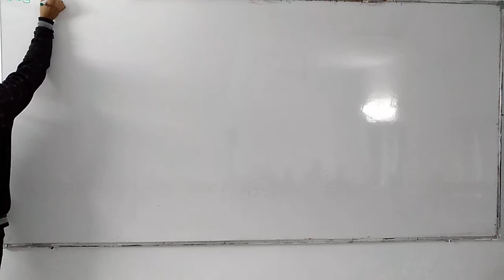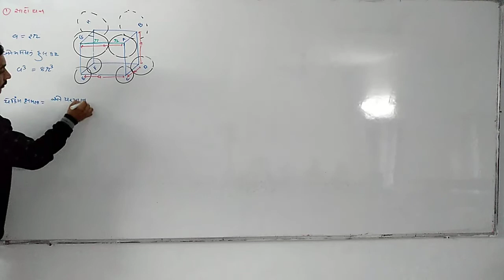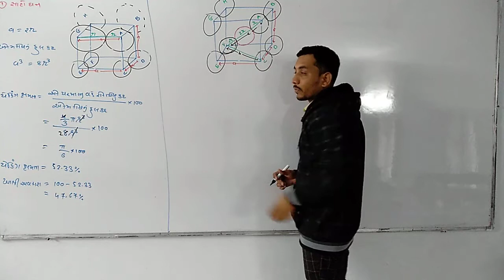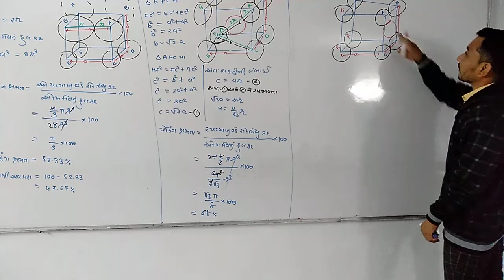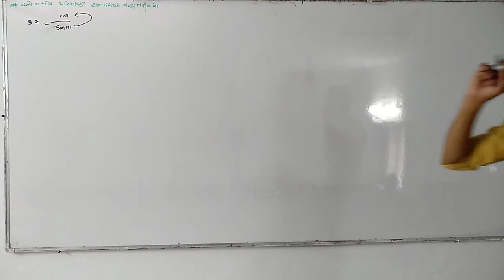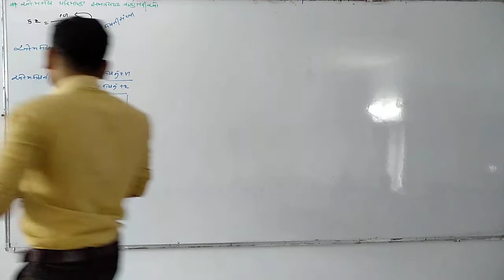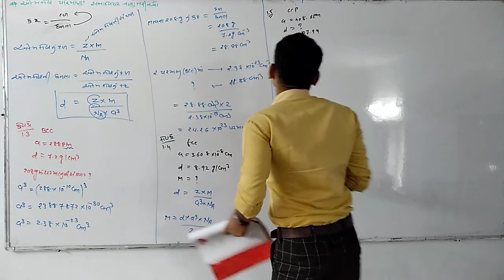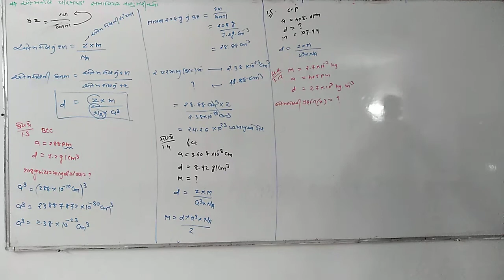Chem Chap 1 Lec 9